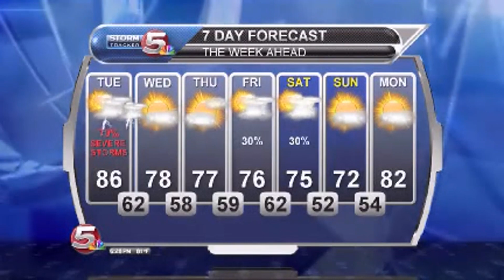News 5 at 6 - Final Weather / June 2, 2014